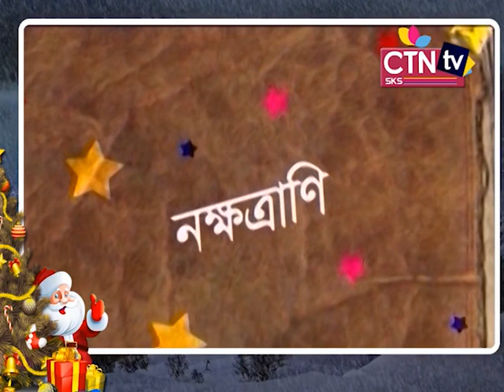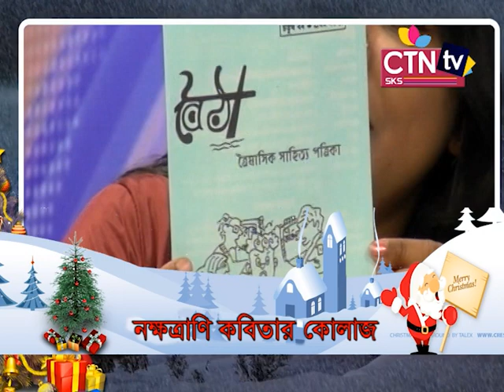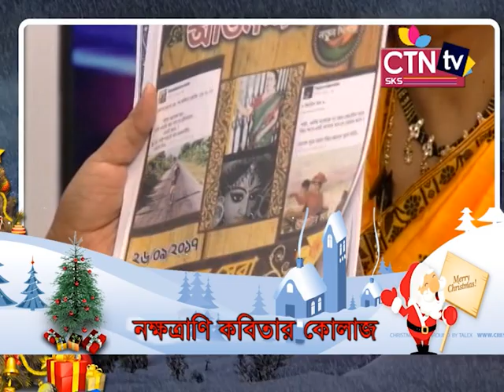kabita 24 12 17 2